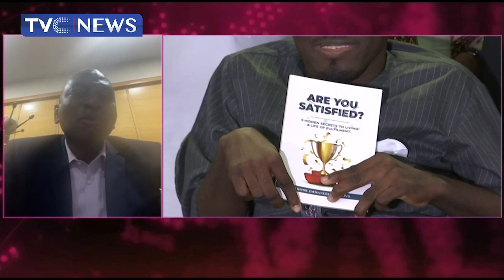Interview With Father Of Cerebral Palsy Author, Rukome Otuoniyo